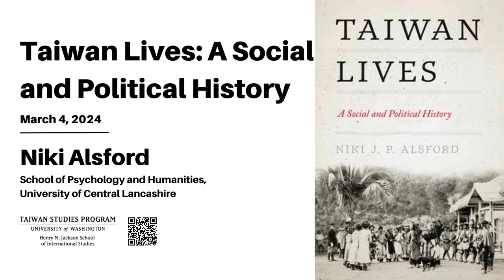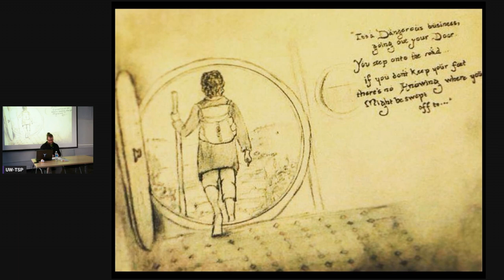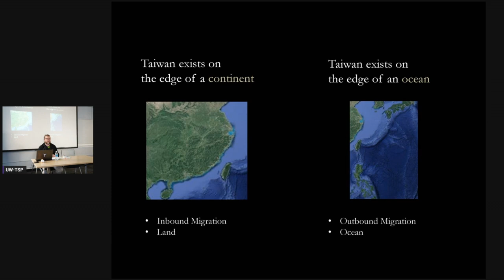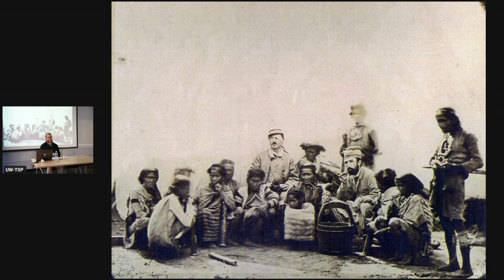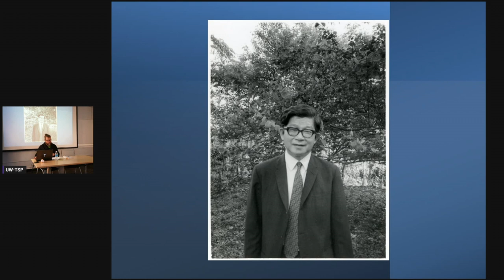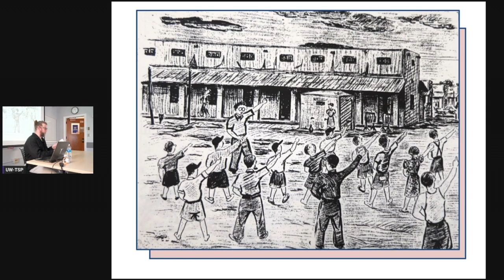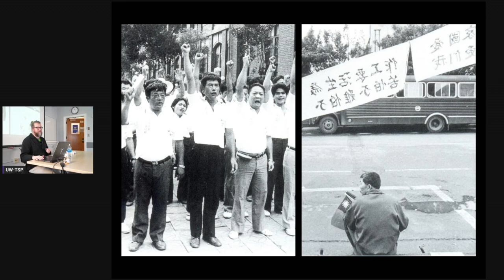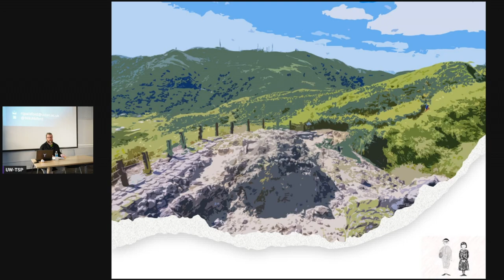Taiwan Lives: A Social and Political History with Niki Alsford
The UW Taiwan Studies Program will welcome Professor Niki Alsford to discuss his newest book entitled Taiwan Lives: A Social and Political History. Published by the University of Washington Press as the first book in the Taiwan and the World book series supported by UW-TSP, Taiwan Lives traces Taiwan’s complex history through the lens of colonial influences from Austronesian expansion to the economic and democratic polity it is today.

Alsford explores this arc of history by recounting the life stories of its inhabitants. Taiwan Lives delves into the lives of twenty-four diverse individuals, including a merchant, exile, activist, pop star, doctor, and a president.

Niki J.P. Alsford is Professor in Asia Pacific Studies and Director of Asia Pacific Institutes at the University of Central Lancashire. In addition, he is a Research Associate at the Centre of Taiwan Studies at SOAS, the University of London, and an Associate Member of the Faculty of Asian and Middle Eastern Studies at the University of Oxford. Alsford is the author of Transitions to Modernity in Taiwan: The Spirit of 1895 and the Cession of Formosa to Japan, published by Routledge in 2017.

This event was made possible by the generous support of the Chiang Ching-kuo Foundation for International Scholarly Exchange.